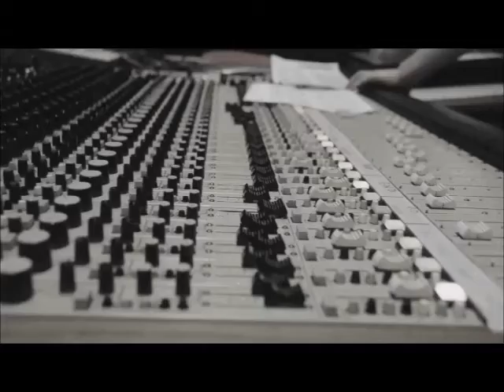Así grabamos Pequeñas eternidades